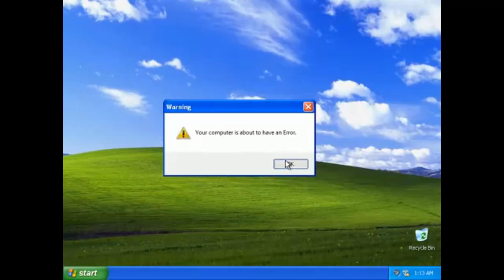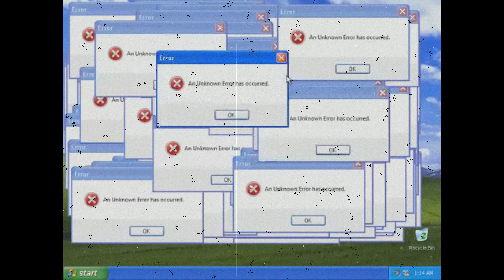Fortnite Player DIES Because Of CORONA VIRUS